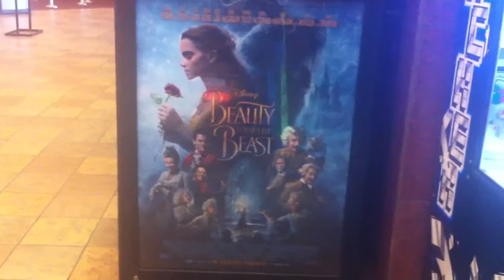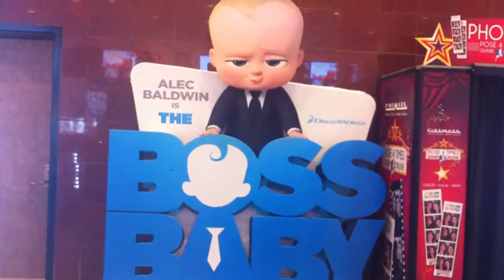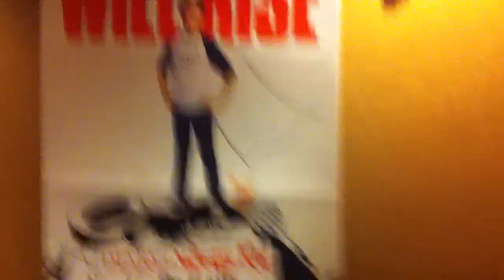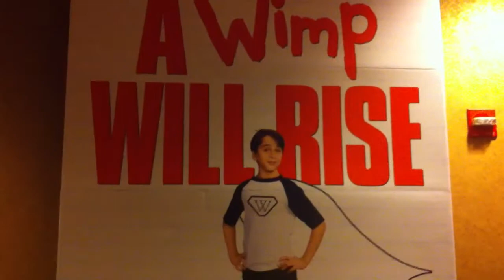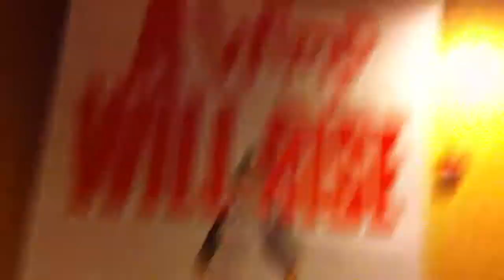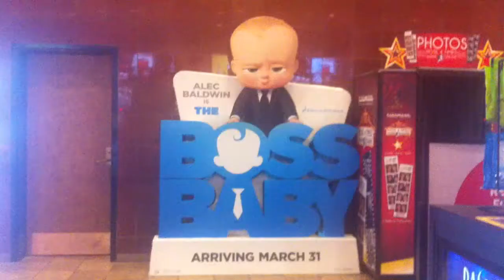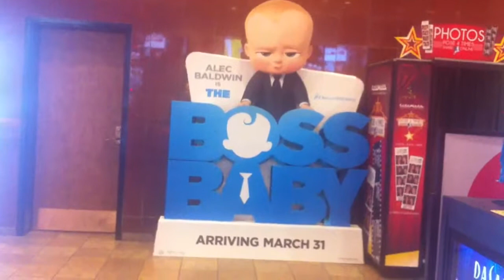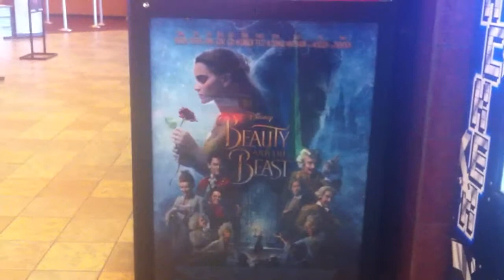Family Double Feature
I went to see two movies as a sweet treat for my good grades (though, I could do better than a C+) I also celebrated my homework being turned in before it was too late, though I would like the reward to be a treatment better than Lucy getting piercings (like getting a spa day) I went to see The Boss Baby and Beauty and the Beast. Both are good, but Beauty and the Beast is better.

My vlog is about me going on awesome adventures. I started vlogging in 2015 when I was 21 years old. I uploaded my earlier vlogs on FaceBook and now I upload it on YouTube.

I also go to college and my aunt influenced me to vlog about my adventures in college.

I start as a community college student and my goal is to go to Texas A&M University Commerce, then to Virginia Tech, then to UCLA and maybe to Penn State.

The camera I use is a Kodak M1033 HD

When I'm not vlogging with it, my backup camera is my cell phone, iPhone 4

If you want to write to me, here's my address so you can send me fan mail.

I hope my vlogs are awesome.